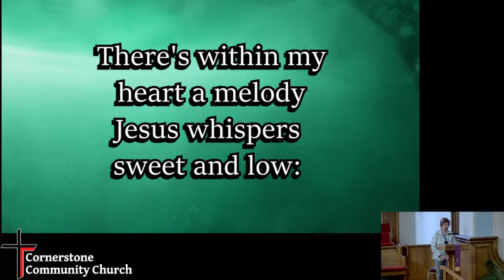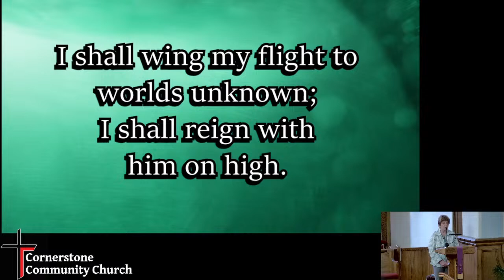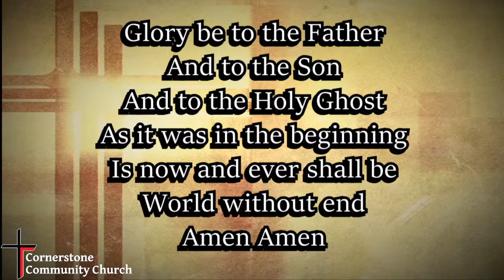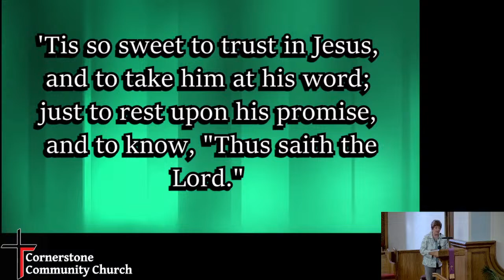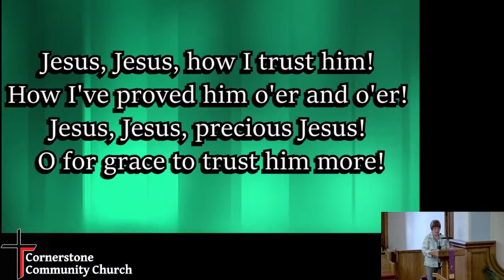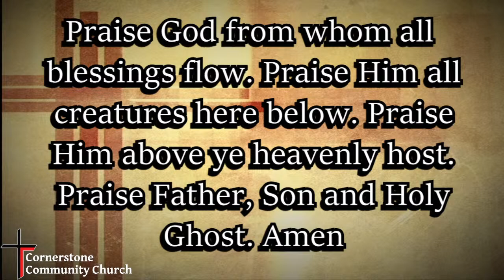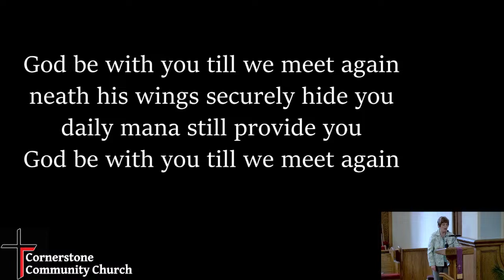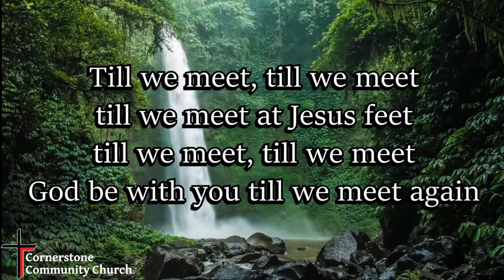CCC -“Whom Do You Say I Am?”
Worship for Sunday March 17th 2024.

Filmed at Cornerstone Community Church in Fairfield Illinois